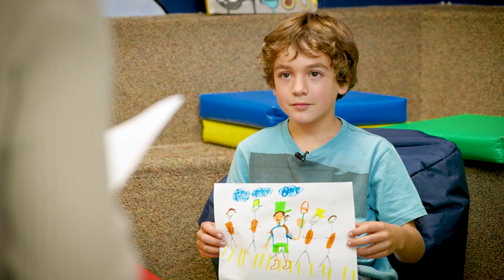Rentrée scolaire 2023 - On parle de sécurité routière!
À l'aube de la rentrée scolaire 2023, on a échangé avec des enfants sur les comportements sécuritaires à adopter près des écoles.

Vous verrez, ils ont réponses à toutes nos questions. 😉

Dès maintenant et tout au long de l'année, il est important de redoublez de prudence dans les zones scolaires. Bonne rentrée à toutes et à tous!